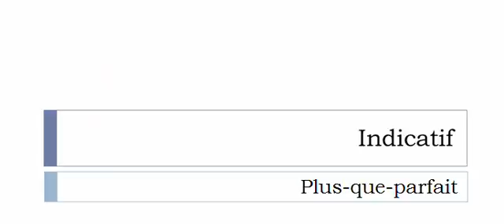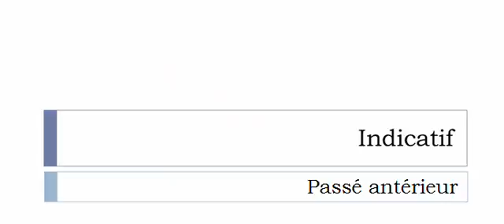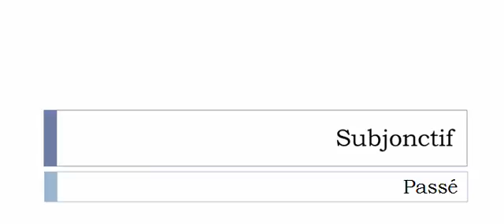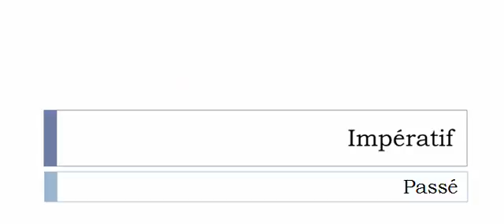เรียนรู้ภาษาฝรั่งเศส = การผันคำกริยา = Dépontiller